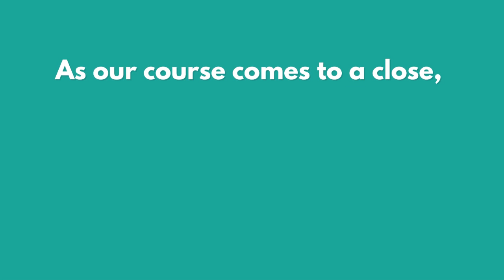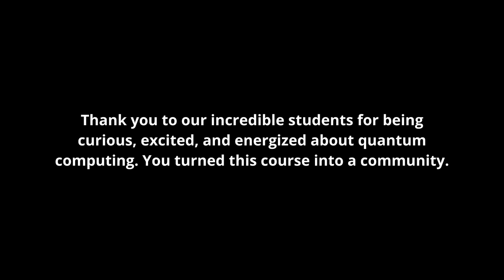2022 All-Year Course TA Farewell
On April 10th, we concluded the second iteration of Introduction to Quantum Computing, an eight-month course where high school students from all over the world joined live each week to learn quantum computing! Our TA team put together a video message to say goodbye and send off students on a high note.